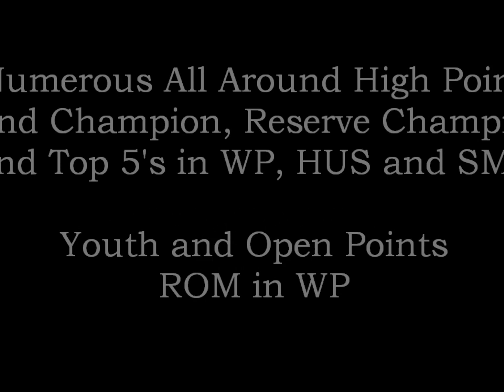CC Chex Investment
2002 AQHA All Around Gelding